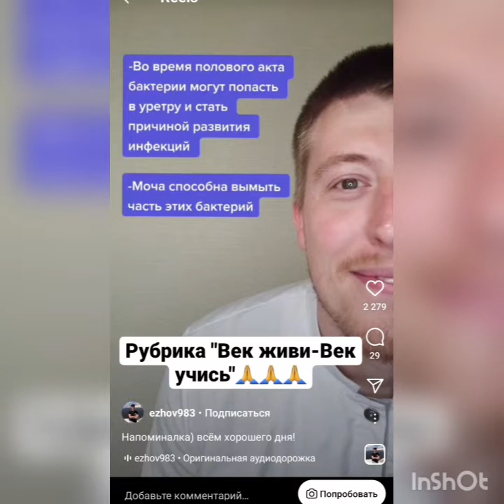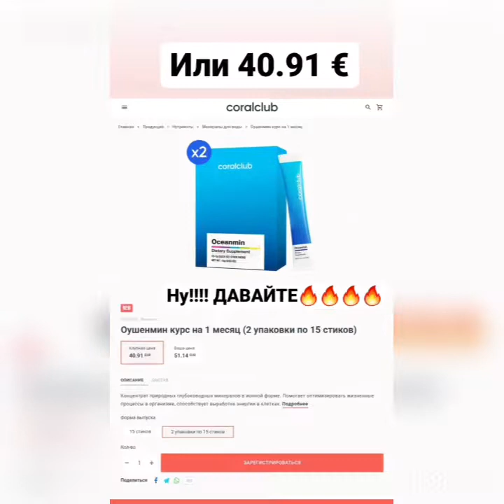Золотые для Золотых. Турция 18.10.2021. День 2.